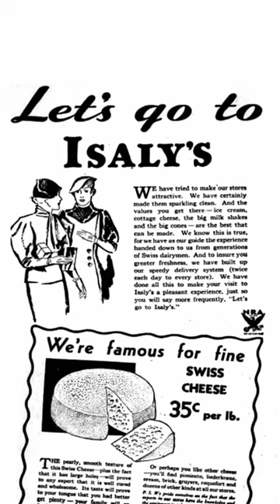Isaly's Journey: From Swiss Origins to a Pittsburgh Classic - Celebrating National Milk Day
Celebrating tradition and taste this National Milk Day! Join us on a flavorful journey from 1833 Switzerland to today's Pittsburgh with Isaly's. From horse-drawn carts to our beloved Skyscraper cones and Chipped Chopped Ham, discover a legacy as enduring as our flavors.

 A special shoutout to Brian Butko for his exceptional images and insights from his book 'Isaly's Chipped Ham, Klondikes, and Other Tales from Behind the Counter.' Thanks to The Bradley Family for sharing their vintage image of Isaly's dairy horse-drawn carriage.